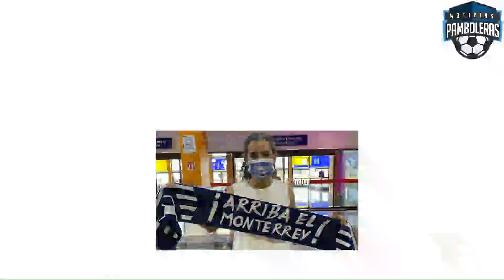Altas y Bajas Liga Mx Femenil para el Apertura 2021/Mercado de Transferencias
En este video de  @Noticias Pamboleras  les daremos a conocer las Altas y Bajas de la Liga Mx Femenil para el Apertura 2021, disfruten este gran video amigos.